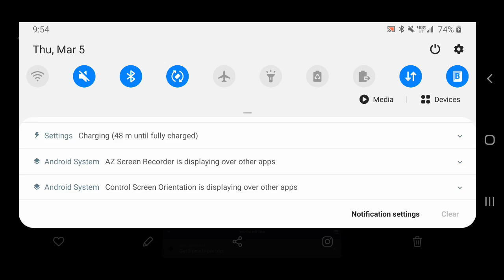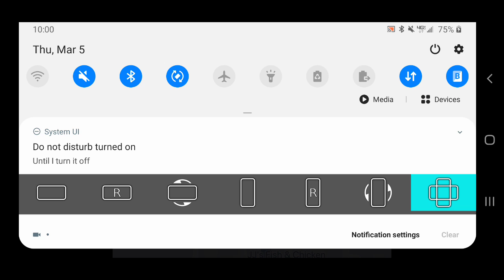Uber bringing the multiplier back nationwide?